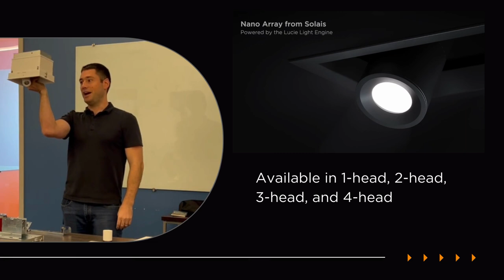NAR Training with Daniel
Fresh out of a fun-fueled training session with our dynamic CTO sharpening our skills on Nano Array adjustable multiples. Celebrating new learnings on TeamTrainingThursday ThursdayTeamwork!💡 Check it out